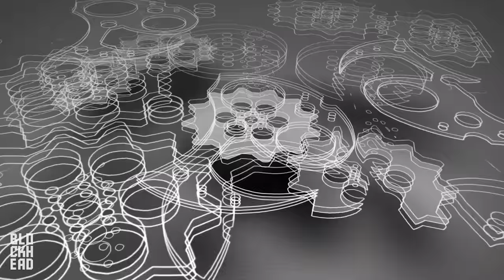I NEVER Do This...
I finally named my bike. I've NEVER done this... until now.

Get PERKS as a Channel Member!

❱ BIKES:
2020 Harley-Davidson Low Rider S 131
2013 Harley-Davidson Iron 883
2005 Sucker Punch Sally Chopper
2010 Honda CBR600RR
2018 Honda Grom x2
Blue Elephant (TBA)

2018 Harley-Davidson Iron 883
2016 Indian Scout
2015 Yamaha Bolt